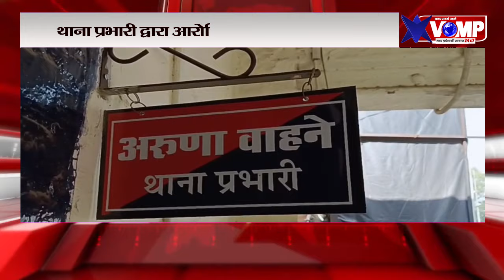ट्रेनों मे लूट करने वाले लुटेरे और चोरो की अब खेर नही, थाना प्रभारी की एक के बाद एक ताबड़तोड़ कार्यवाई